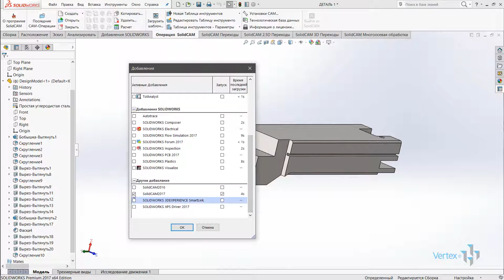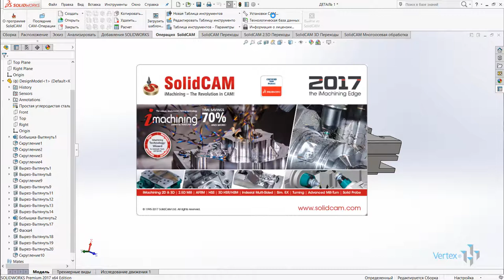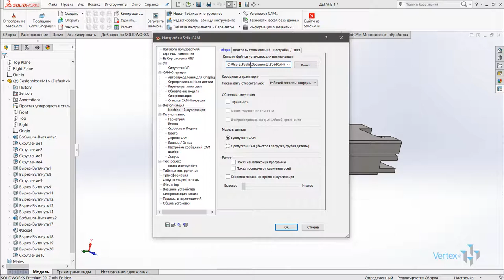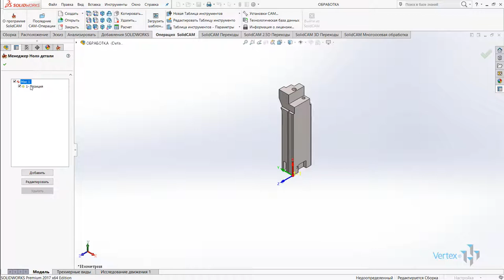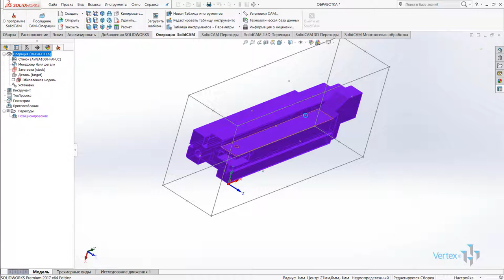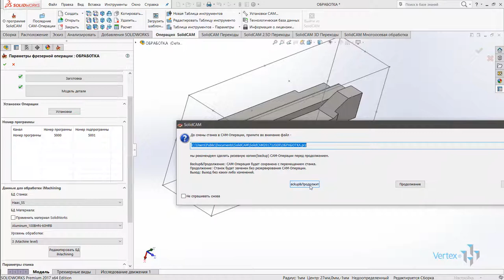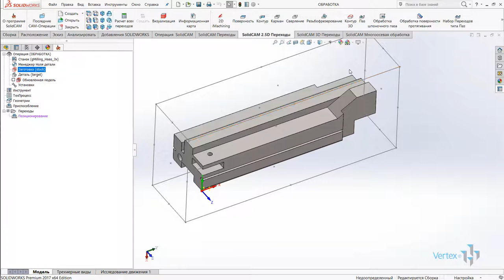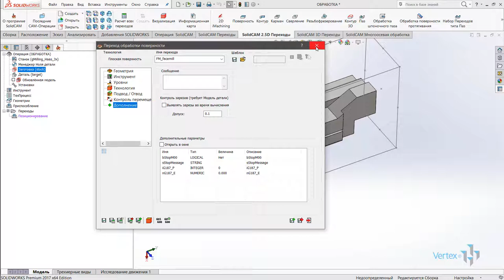Добавление SolidCAM для SOLIDWORKS